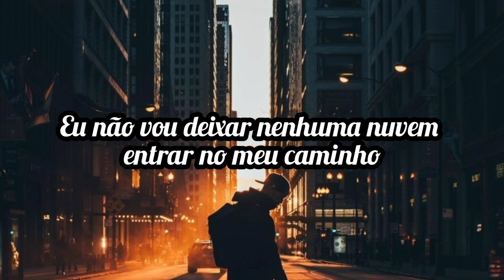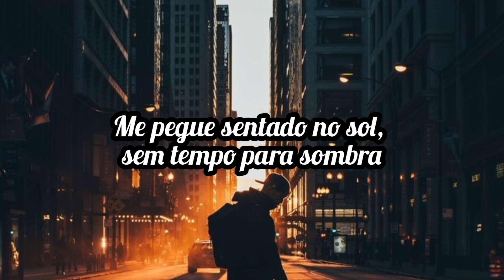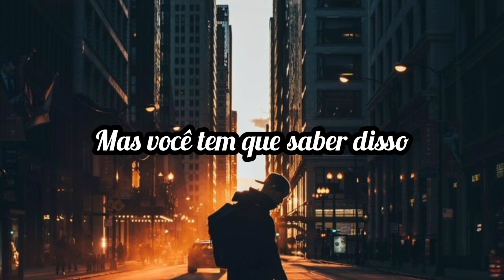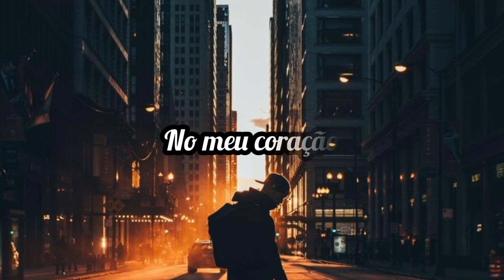Dante Bowe - Joyful tradução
Joyful (Yeah, haha, yeah, yeah)
Joyful (Today, today)

Said I woke up to the summer shining through
Calling all my friends, asking what's the mood
Feeling a little different, I'm on something new (Today, today)
I ain't gon' let no clouds get in my way
The only road I'm walking is the one I paved
Catch me sitting in the sun, no time for shade (Today, today)

Ooh, this is the day that the Lord has made
Ooh, and I ain't gon' let it slip away

I'm gonna be joyful (Joyful)
I'm gonna be joyful today (Joyful, today's the day)
Ooh, I'm gonna be, I'm gonna, gonna be joyful (Joyful, today, today)

Uh, I get that feeling that you get when you get new kicks
Bell ringing on the last day of singing, yеah
High-fiving everybody but we'rе outta here (Today, today)
So fast, life comes and goes
Make it last, best slow your road
They don't take it, that's a choice but you gotta know
That today's the day

Ooh, and I ain't gon' let it slip away, nah

Ooh
Gonna be, I'm gonna be joyful today (Joyful, today's the day)
Yes, Iam
Yes, I am
Today, today